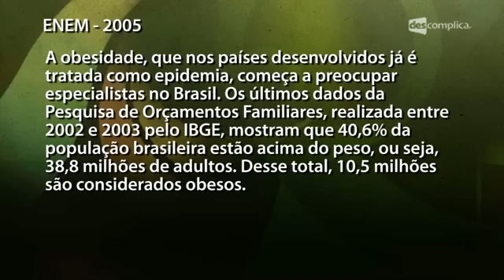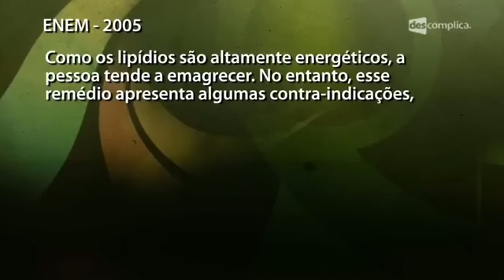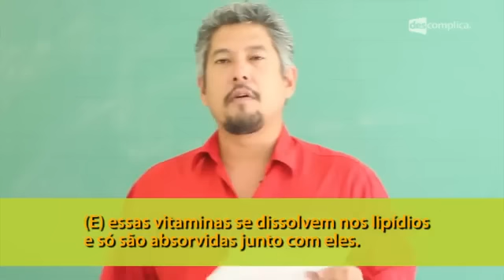Exercícios de Proteínas, Vitaminas e Ácidos Nucleicos - Biologia | Descomplica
Olá, aluno!
Essa aula faz parte do módulo "Proteínas, Vitaminas e Ácidos Nucleicos".  Para ver o próximo vídeo do módulo, vá Venha estudar com a gente :D

Confira a resolução de exercícios que o professor de biologia Oda preparou pra você:

ENEM 2005) A obesidade, que nos países desenvolvidos já é tratada como epidemia, começa a preocupar especialistas no Brasil. Os últimos dados da Pesquisa de Orçamentos Familiares, realizada entre 2002 e 2003 pelo IBGE, mostram que 40,6% da população brasileira estão acima do peso, ou seja, 38,8 milhões de adultos. Desse total, 10,5 milhões são considerados obesos. Várias são as dietas e os remédios que prometem um emagrecimento rápido e sem riscos. Há alguns anos foi lançado no mercado brasileiro um remédio de ação diferente dos demais, pois inibe a ação das lipases, enzimas que aceleram a reação de quebra de gorduras. Sem serem quebradas elas não são absorvidas pelo intestino, e parte das gorduras ingeridas é eliminada com as fezes. Como os lipídios são altamente energéticos, a pessoa tende a emagrecer. No entanto, esse remédio apresenta algumas contra-indicações, pois a gordura não absorvida lubrifica o intestino, causando desagradáveis diarréias. Além do mais, podem ocorrer casos de baixa absorção de vitaminas lipossolúveis, como as A, D, E e K, pois

(A) essas vitaminas, por serem mais energéticas que as demais, precisam de lipídios para sua absorção.

(B) a ausência dos lipídios torna a absorção dessas vitaminas desnecessária.

(C) essas vitaminas reagem com o remédio, transformando-se em outras vitaminas.

(D) as lipases também desdobram as vitaminas para que essas sejam absorvidas.

(E) essas vitaminas se dissolvem nos lipídios e só são absorvidas junto com eles."